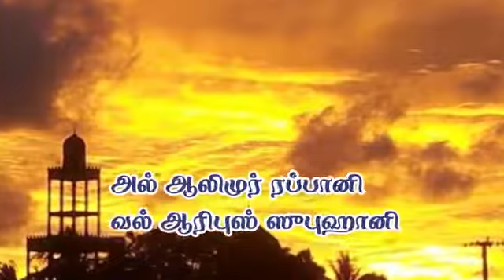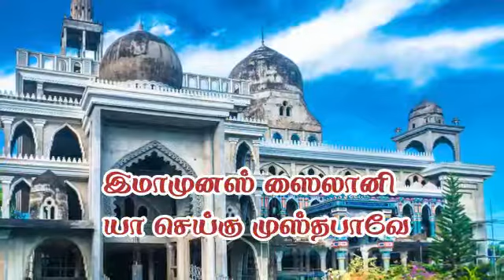The Praise on the Commemoration Day of Our Beloved Spiritual Leader Ash Sheikh Musthafa Rahimahullah